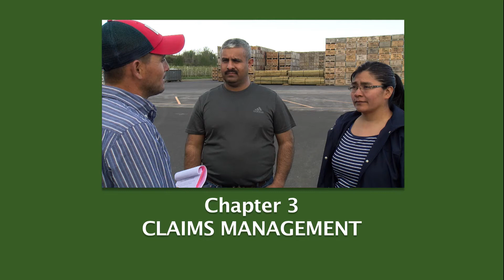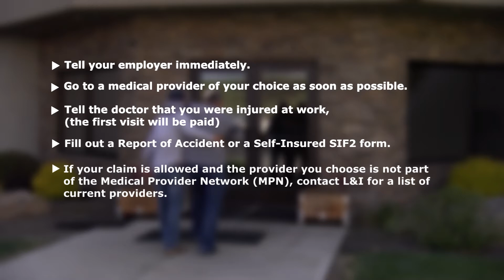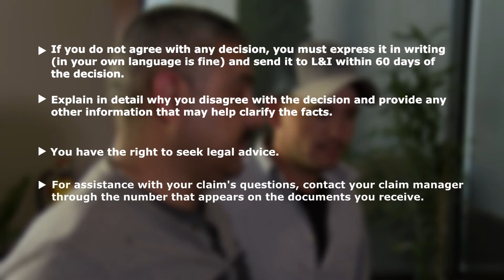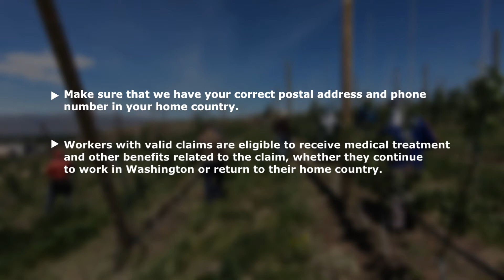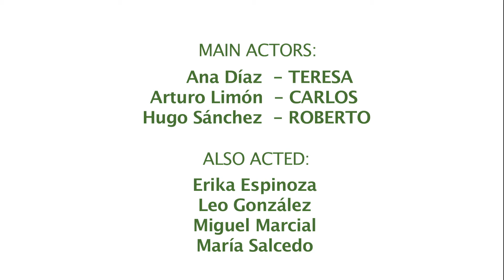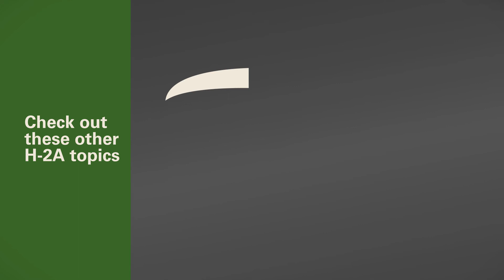Chapter 3: Claims management -- H-2A guest workers in Washington State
Chapter 3: Claims Management. H-2A guest workers learn about what to do if they get injured at work, how to report an accident, and their rights to submit an injury claim.

Updated 2-7-2020